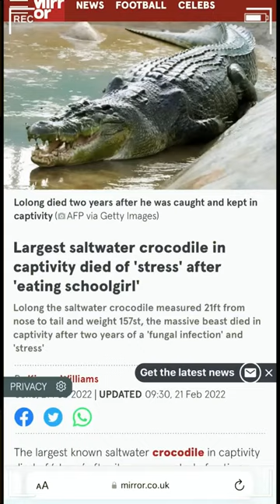The World's Scariest Saltwater Crocodile!🐊🌊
Dive into the chilling tale of Lalong, the colossal saltwater crocodile! 🌊🐊 This record-breaking giant, over 20 feet long and nearly a ton, struck fear in the Philippines in 2011, leaving a trail of mystery and danger. Captured after a series of deadly encounters, Lalong became a captive sensation until its demise in 2013. Discover the spine tingling legacy of this ancient predator! 🌐👍